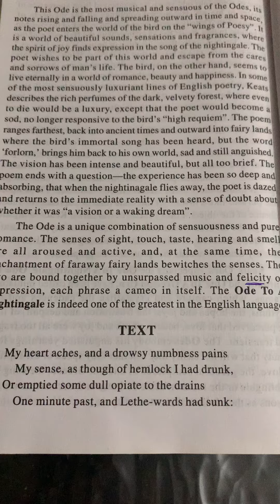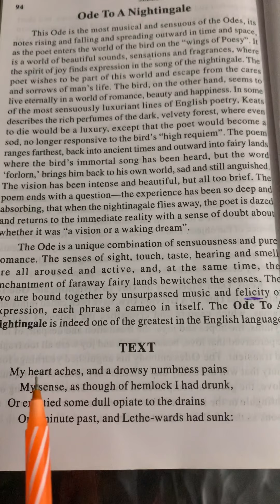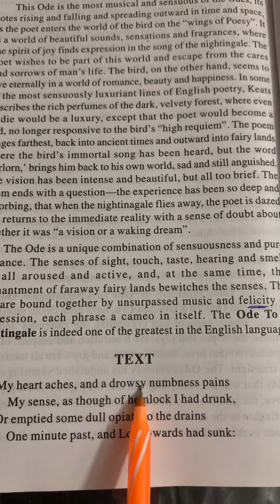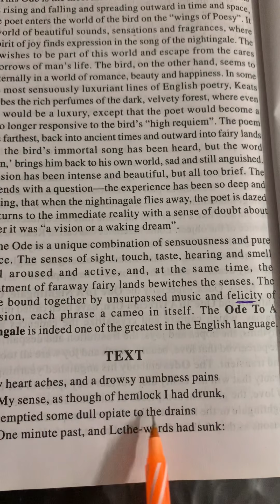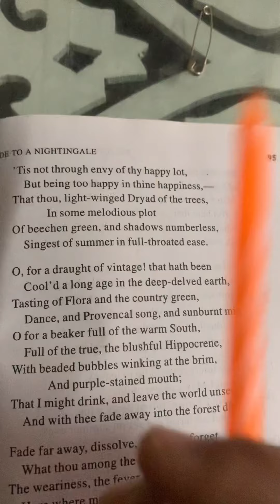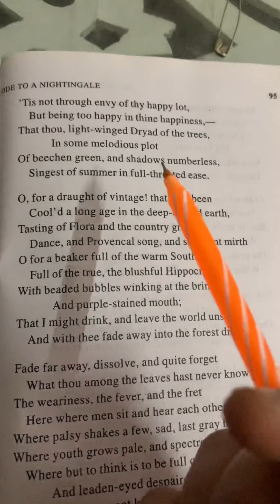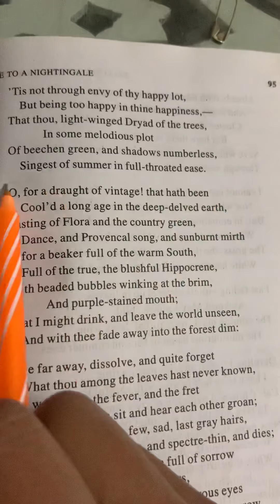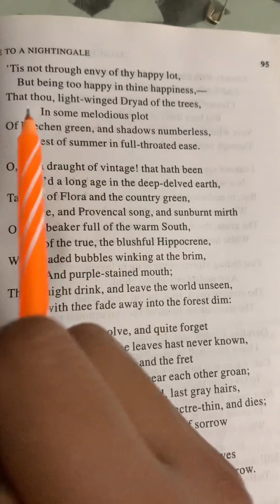ODE To A Nightingale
Part 1 Explaination